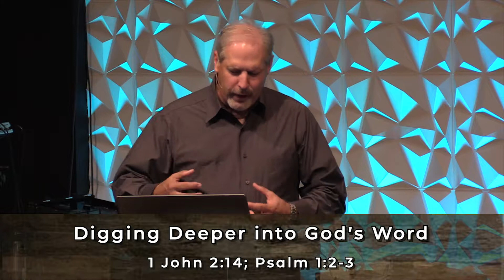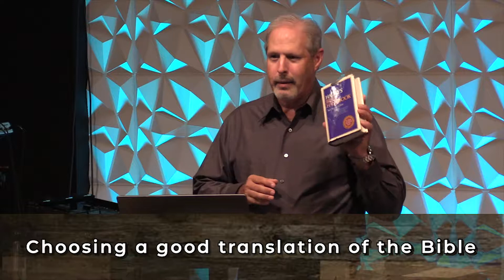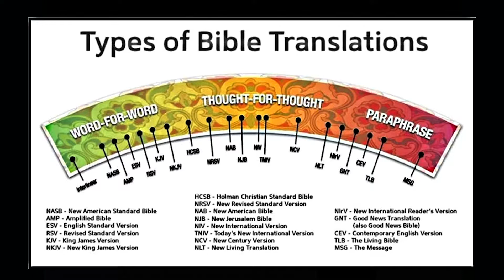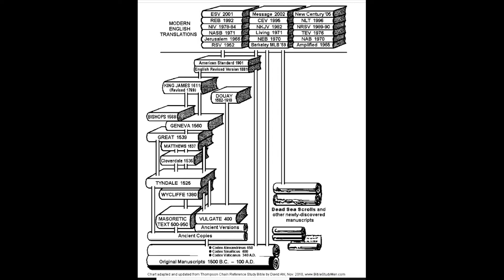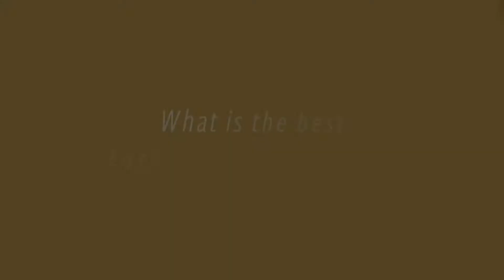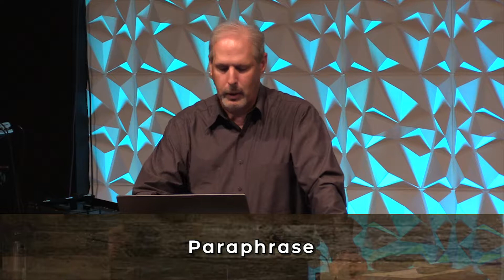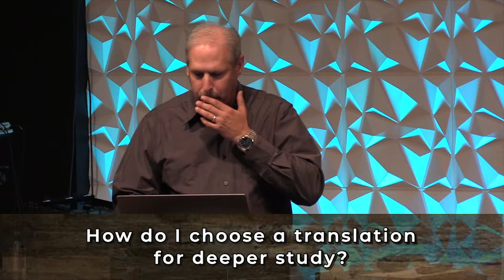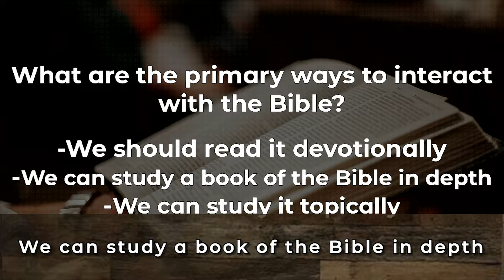Digging Deeper Into God's Word